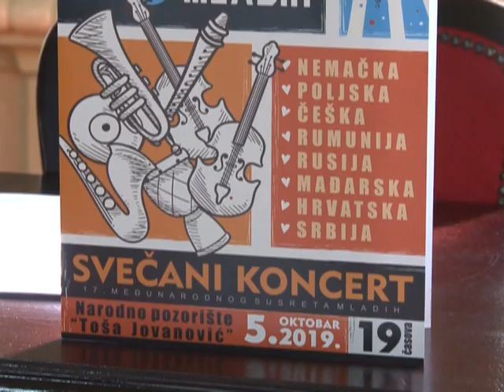MEĐUNARODNI SUSRET MLADIH FINAL